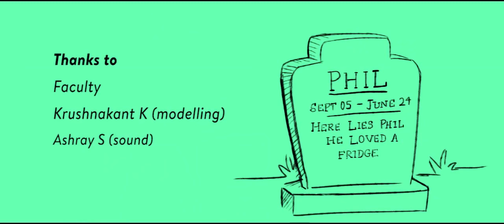CGI 3D Animated Short Film: "The Elephant in the Room" by The Elephant in the Room Team | CGMeetup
CGI 3D Animated Short Film: "The Elephant in the Room Short Film" by Angith Jayarajan, Apoorva Chitnis, Arunabh Deoraj, Deep Dawda,
Denise Noronha, Keerthi Prasad, Preetish Jayarajan.

"The Elephant in the Room" is a 3d animated graduation short film from RUBIKA SUPINFOCOM, DSKIC. The film is about James and his best friend Phil and what happens when James' girlfriend Cindy, decides to move in.

opportunities.